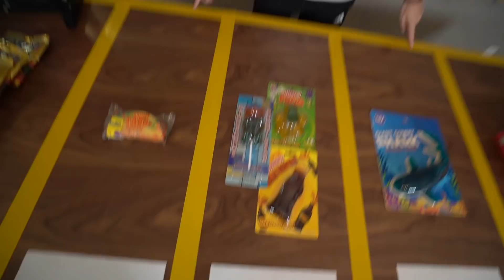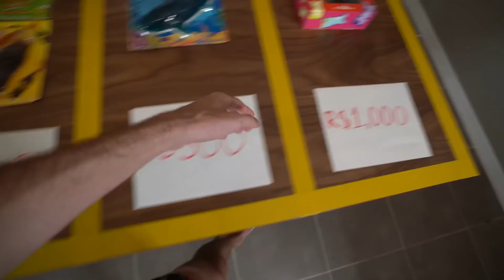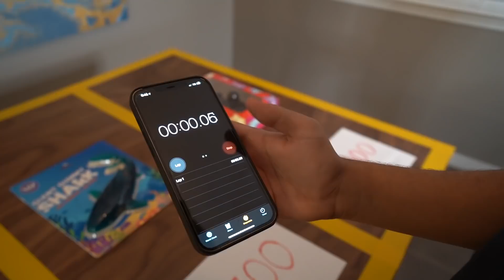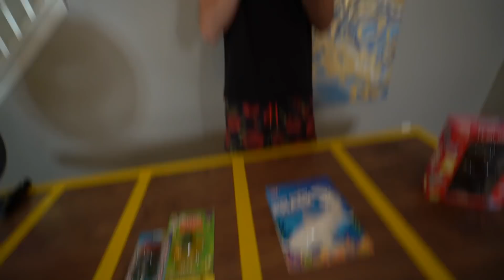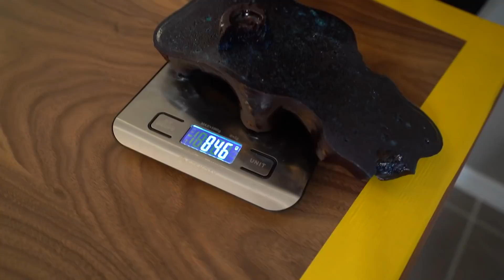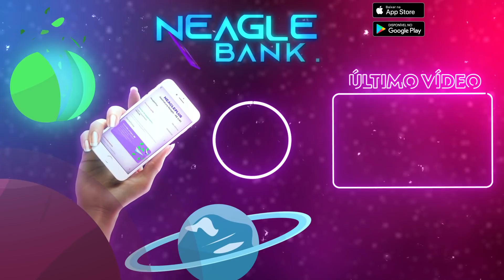O QUE VOCE COMER, NOS VAMOS PAGAR - Desafio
● Fizemos um desafio envolvendo balas de gelatina gigante onde quem conseguisse comer a bala no período de tempo certo iria ganhar dinheiro.